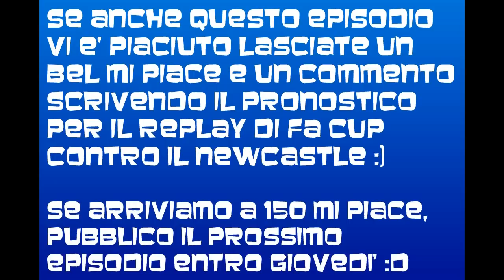EPISODIO #11 - MODALITA' ALLENATORE - FIFA 13 - Una Valanga Di Goal ! - HD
Parto ringraziando tutti coloro che guardano i miei video e che mi stanno accompagnando in quest'avventura :)
Il campionato ormai volge al termine e le partite si fanno sempre più interessanti sopratutto in FA CUP :D

A presto:D
-Kun Dispa